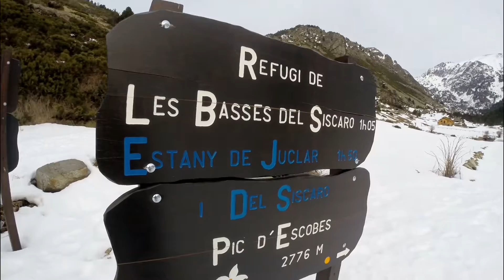Andorre - El Tarter - Février 2016 - GoPro